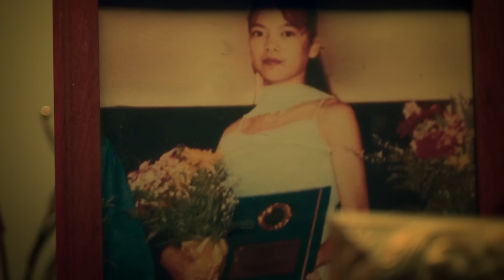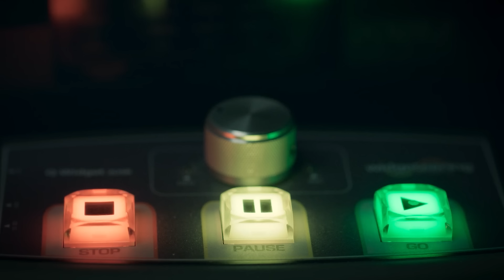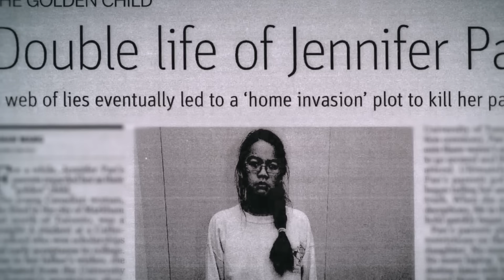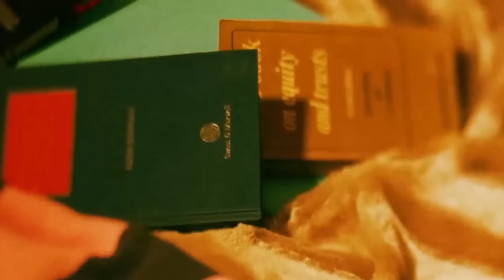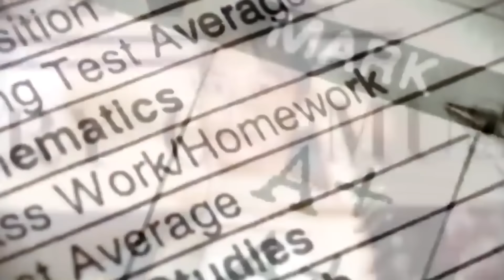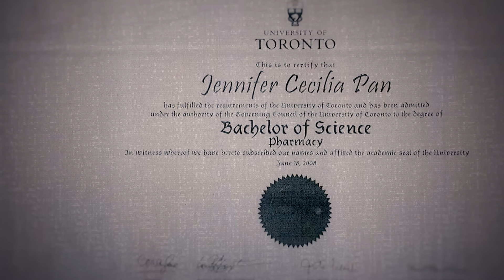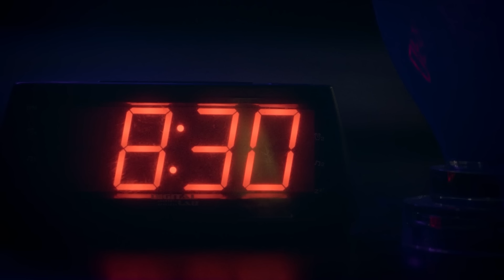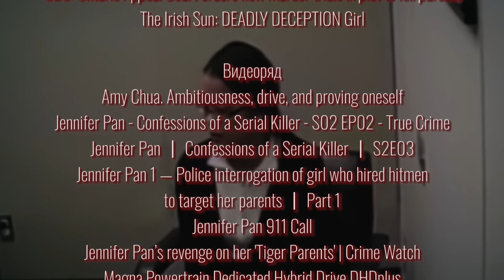Месть Дженнифер Пан. История из первых рук об умнице дочке, её родителях и их убийцах. Звонок в 911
Реклама. ООО "Скилфэктори" ИНН 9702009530 erid: 2VtzquX3UUQ

Это жестокое преступление потрясло тихий канадский городок: загадочные злоумышленники врываются в дом вьетнамских иммигрантов Бик и Ханна Панов, убивают родителей и оставляют их 24-летнюю травмированную дочь Дженнифер единственным выжившим свидетелем. Соседи и друзья описывают эту семью как гостеприимную, щедрую и трудолюбивую – как такие люди могли стать мишенью жестоких преступников?

Все использованные при создании фильма материалы (книги, статьи, фильмы, музыка) указаны в титрах в конце видео.

история дженнифер пан
звонки в 911
допрос в полиции
дженнифер пан
дженифер пан
шокирующее дело
допрос преступника
дело дженнифер пан
дело дженифер пан
невероятное расследование
допрос преступника видео
странный звонок в 911
страшный звонок
дженнифер пэн
страшный звонок в 911
запутанное преступление
жуткий звонок в 911
шокирующее расследование
документальный фильм
доказательства с камер наблюдения
на реальных событиях
тревожный звонок в 911